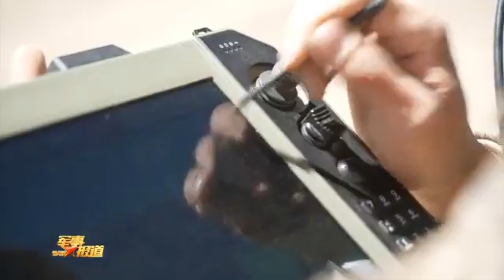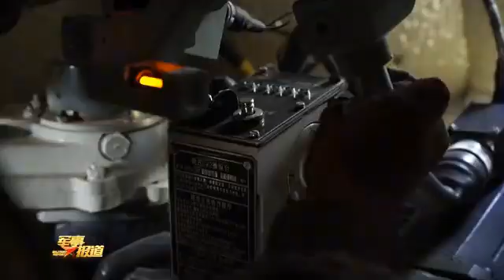高原砺剑 新疆军区某合成团展开实弹射击演练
新疆军区某合成团近日组织战炮分队在海拔4500多米的雪域高原展开实弹射击演练，检验战炮分队火力打击和战场生存能力。
（央视军事报道·解放军新闻传播中心融媒体出品）